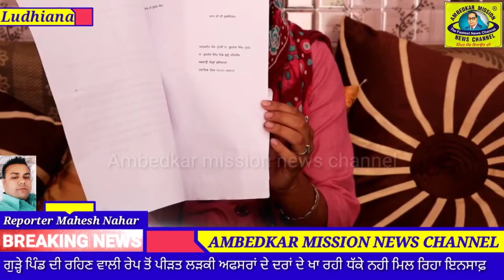ਰੇਪ ਤੋਂ ਪੀੜਤ ਲੜਕੀ ਇਨਸਾਫ਼ ਲਈ ਅਫਸਰਾਂ ਦੇ ਦਫ਼ਤਰਾਂ ਦੇ ਕੱਟ ਰਹੀ ਚੱਕਰ